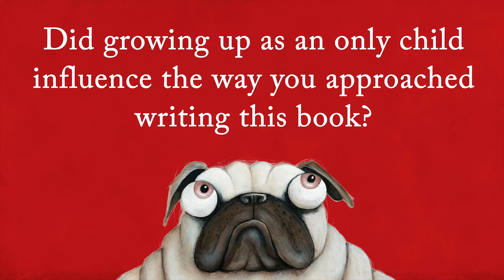Meet Aaron Blabey, Author of Pig the Pug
Watch an exclusive interview with Aaron Blabey, the author and illustrator of Pig the Pug, to discover how his childhood experiences shaped Aaron into a reader and writer, to learn about the original real-life pug and dachshund that inspired his characters, and to take a sneak peek into Aaron’s writing process.